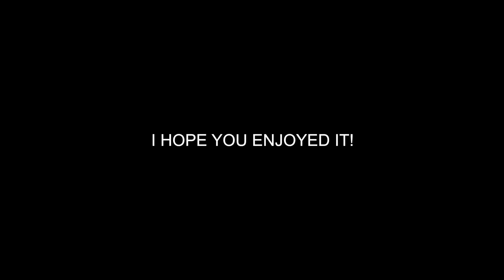⭕Restoration of a rusty wrench 🛠️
In this video, I tried to show how I restored a small wrench. I will be glad for your subscription